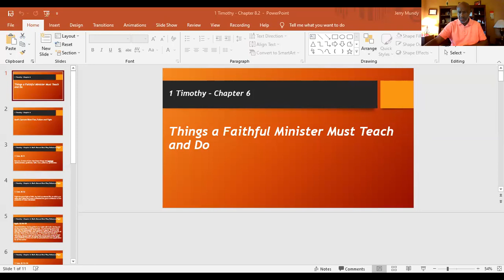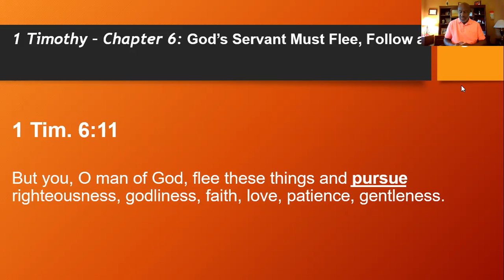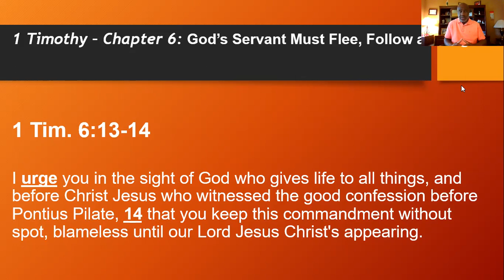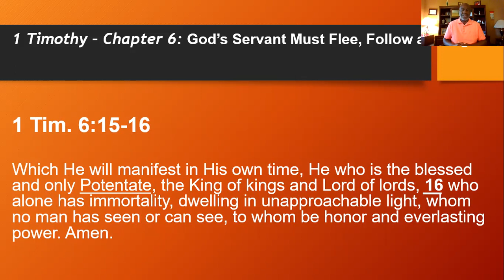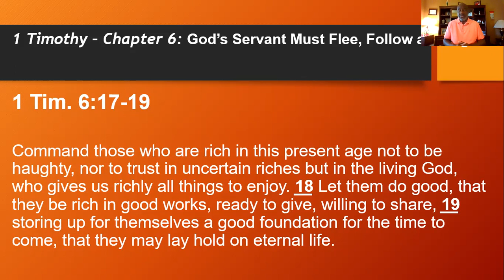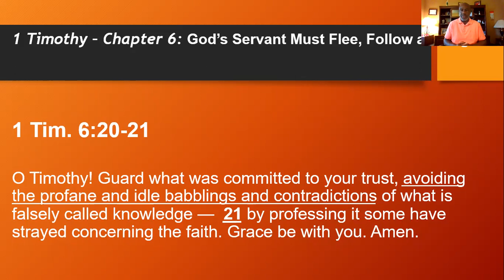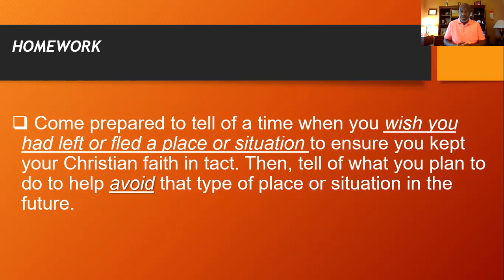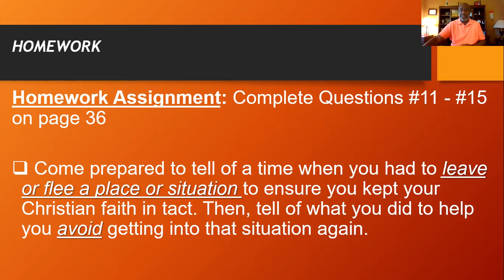Study of 1 Timothy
God's Servant Must Flee, Follow and Fight